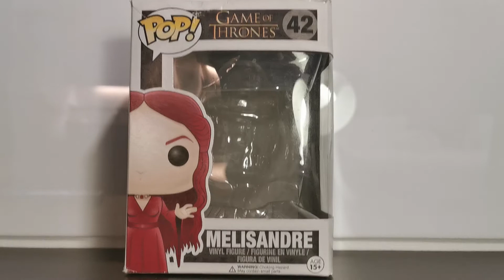FUNKO POP MELISANDRE Review รีวิวฟังโกะป็อปเมลิซานเดร (แม่มดแดง)